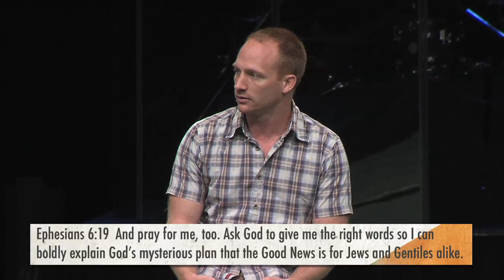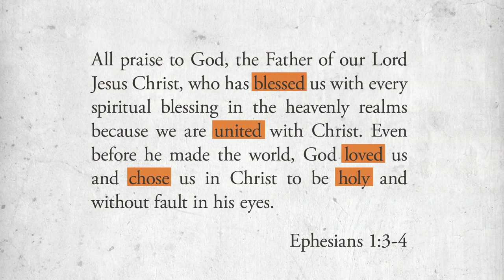Steve Frissell - July 3, 2011 Message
Steve Frissell teaches from the book of Ephesians on the "mystery" of God's plan to justify us through Christ.  He challenges us as believers to see ourselves as holy and blameless, the way God see us, because of the work Christ did on the cross for us.  Part of the Summer Series "Paul Speaks."  This message was taught at Bent Tree in Carrollton, Texas on July 3rd, 2011